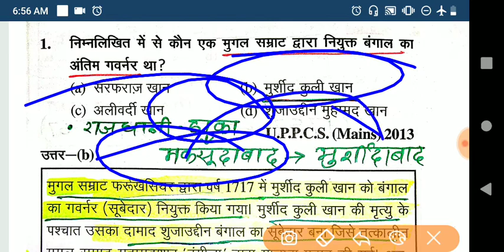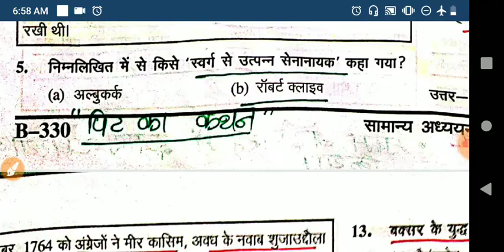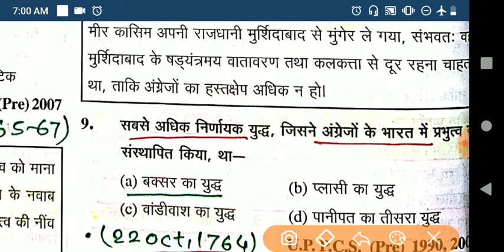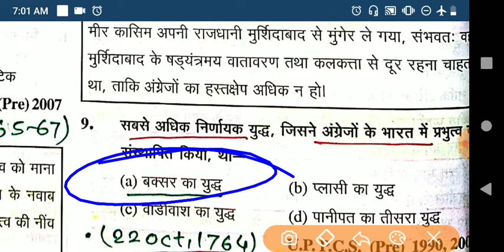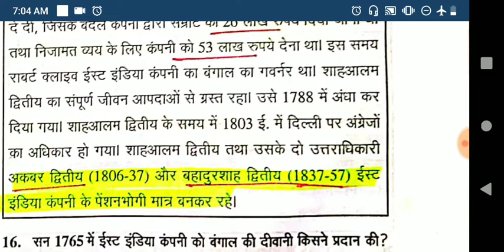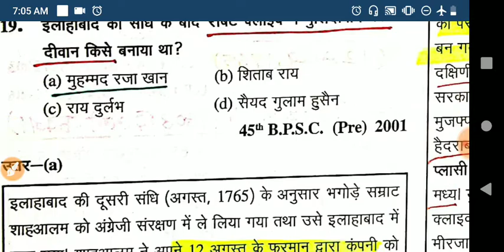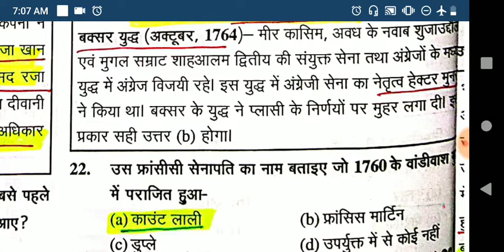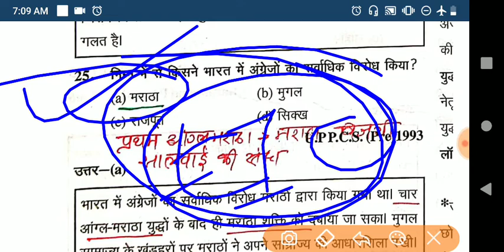Modern History ghatna chakra Part-2 EAST ईस्ट इंडिया कंपनी और बंगाल का नवाब।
Friends,
In this video I've discussed about east India company and Bengal नवाब.